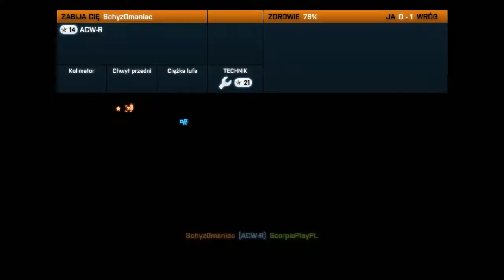Battlefield 3: Siły Pancerne - Pustynia Bandar (Scorpio & Lusior) #35